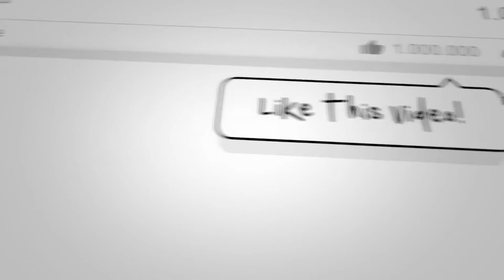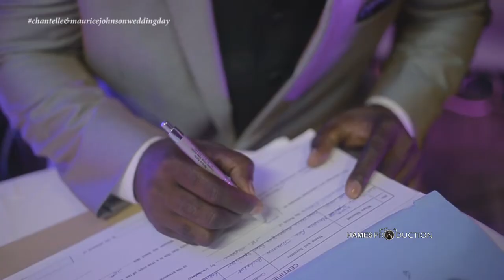JOHNSON WEDDING (Chantelle & Maurice)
Created by:
Cassandra Hames

Camera Operator:
JDASH Creative Labs

Directed by:
Cassandra Hames

Edit by:
Cassandra Hames

This special day shows two love birds who are deeply in love. Their story shows the true meaning of defined love and will forever be.